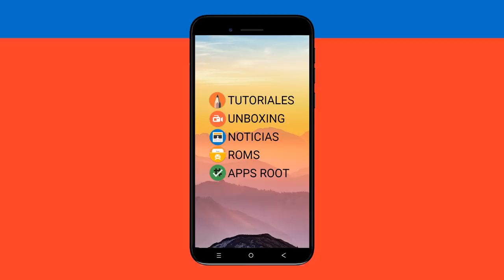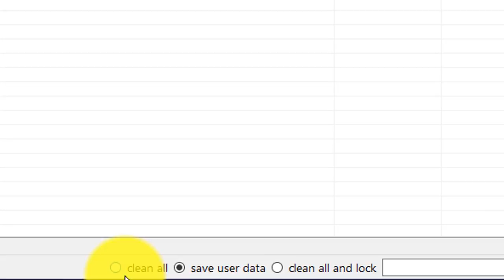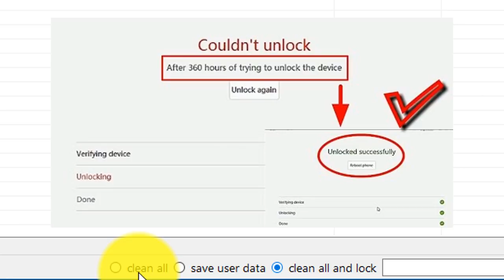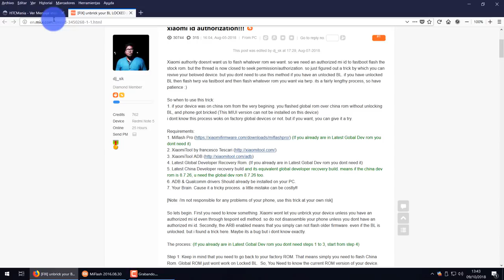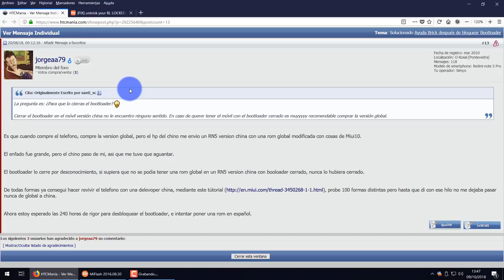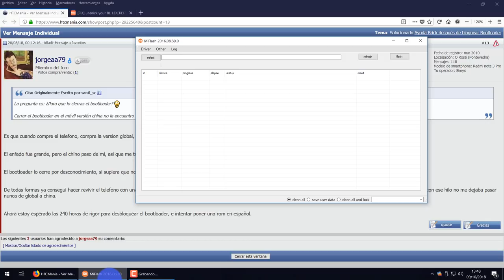🚫 AVISO IMPORTANTE 🚫 BRICKEOS AL USAR MI FLASH PARA VOLVER A LA ROM OFICIAL (MODEL: CHINO/GLOBAL)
📑 DESCRIPCIÓN 📑

Hoy os traigo un vídeo donde creo que a día de hoy debe acaparar toda la atención y es importante que lo difundáis por foros , grupos o a amigos/conocidos. Se trata de una nueva "politica" con los terminales chinos/ingles y globales (por ahora que sepamos con el Redmi Note 5) a la hora de regresara una ROM oficial.

🚫AVISO IMPORTANTE🚫

para usuarios con terminales que son versión China con rom global.

Como cerréis el bootloader, ya sea por MiFlash o cualquier otro método, en la siguiente actualización de la rom global que llevéis os quedaréis con el terminal colgado y en pantalla sólo saldrá la imagen del recovery stock con una imagen como ésta:

Lo mejor es meter TWRP y usar custom rom.

📥 TUTORIAL PARA REVIVIR EL RN5 📥

📑 AGRADECIMIENTOS 📑

Forero Jos del grupo del Redmi Note 5
Forero Jorgeaa79 por poner la solución
Forero dj_sk por hacer la solución (Tutorial)

💲 DONACIONES 💲